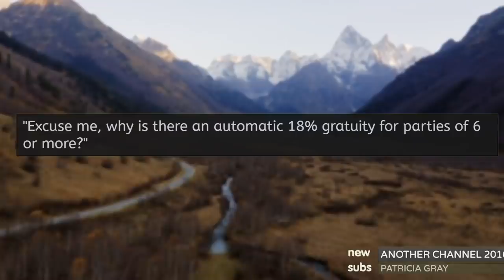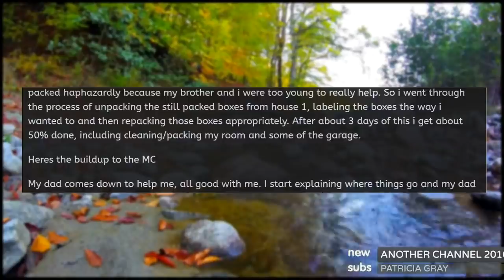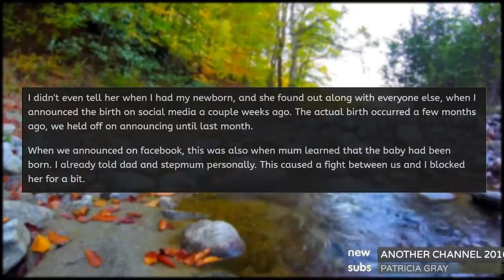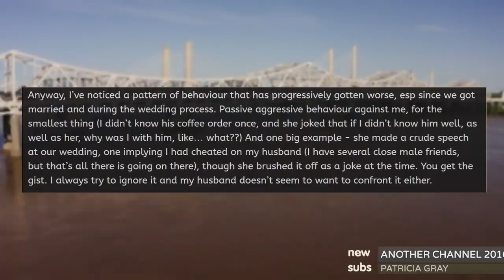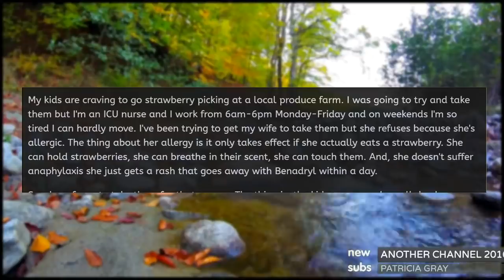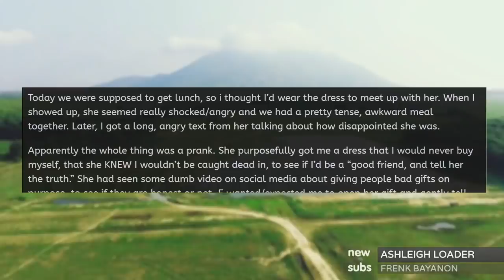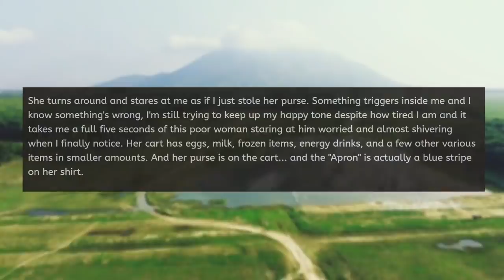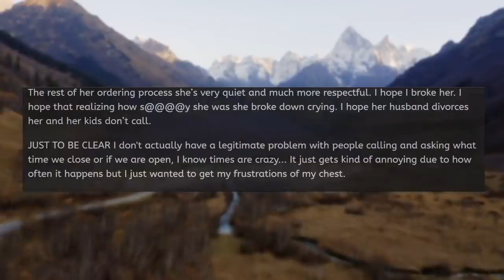r/EntitledPeople KAREN REFUSES TO TIP SERVER!